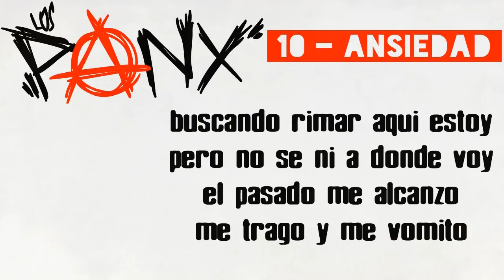LOS PANX - 10 - Ansiedad (NEGAS)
Este canal y sus videos son para pubertos en adelante (+13)

Los PANX son:
VENENOSO EL LATOSO - batería (Amply)
LOLO CRAYOLO - guitarra (Raúl)
LATAMAN - vocal (Negas)
YOLO CRAYOLO - bajo (Enagena)

NUEVO JUEGO RATTA BROS!!

CHATEA CON EL NIÑO RATTA!!